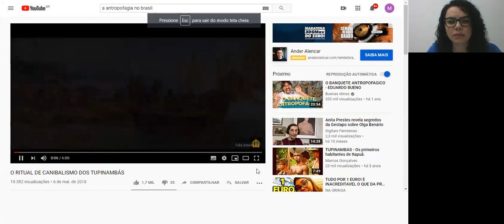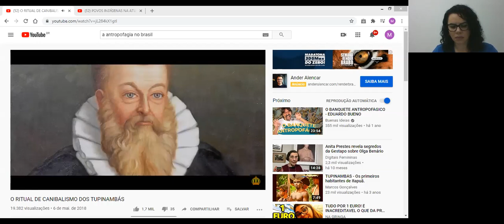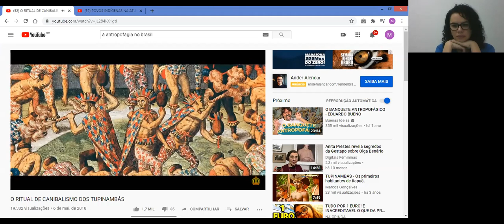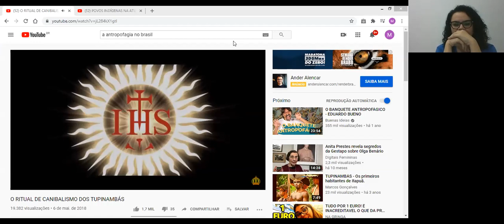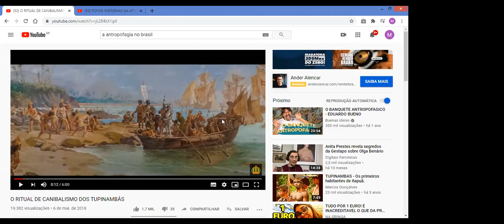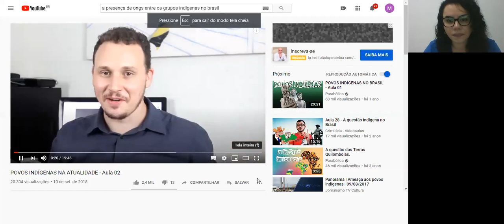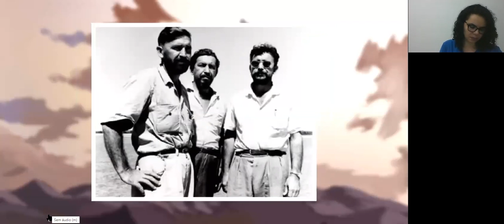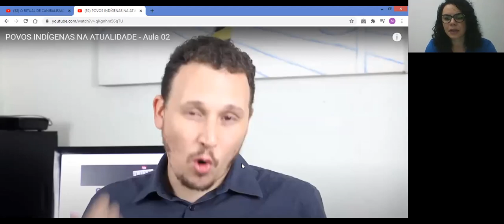1ª SÉRIE A e B - HISTÓRIA (31/08)